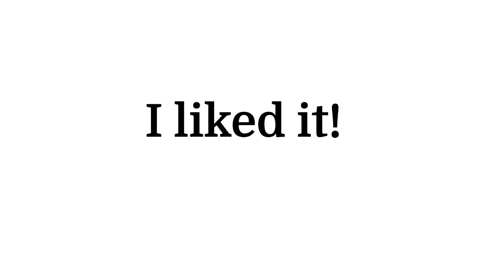How I rate Tár (2022)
A short review of Tár with its soundtracks and its pallette colors.